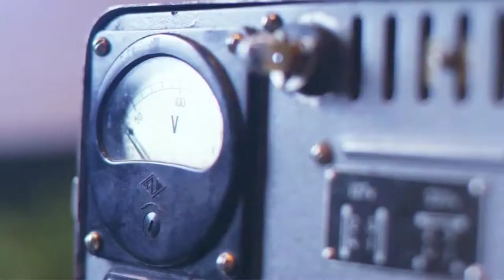Versailles Summer Night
When slowly the Sun sunk into Versailles Castle esplanade and the Night reveals the Magic of darkness and fireworks